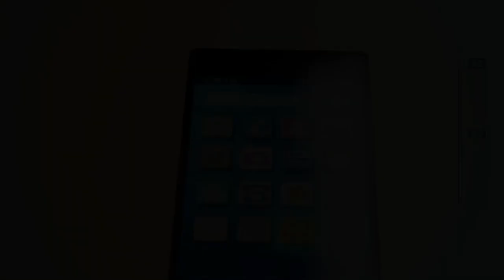IM REALLY TRYING TO KEEP MY EYES UP 😳 | Gal Gun 2